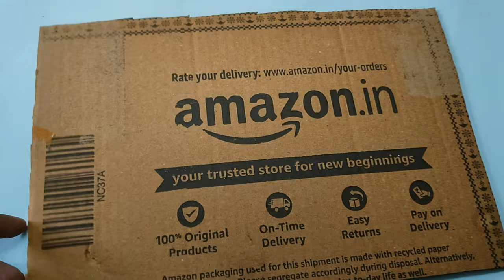Twig art | Best Out Of Waste | DIY